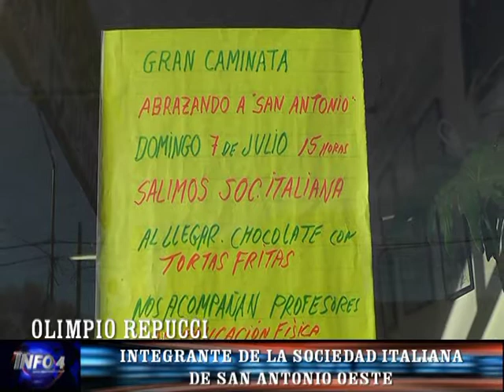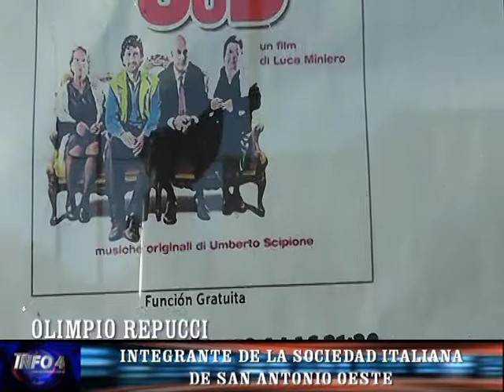OLIMPIO REPUCCI -CAMINATA